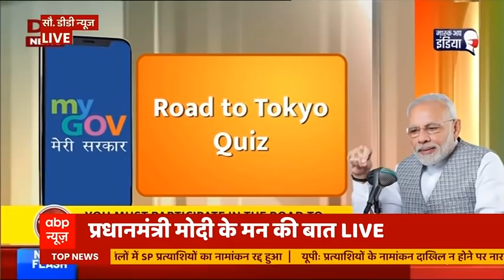PM Modi shares details about 'Road to Tokyo Quiz' during Mann Ki Baat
The Prime Minister asked to participate in the ongoing quiz on the Olympics on the MyGov app. Prime Minister Modi said, "When talent, dedication, determination and sportsman spirit come together, then one becomes a champion. PM Modi  started the Mann Ki Baat program by talking about the Olympic Games. He also remembered Milkha Singh.